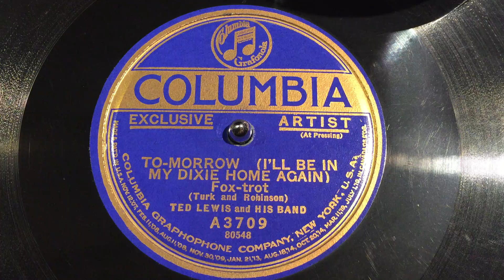TO-MORROW - TED LEWIS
TED LEWIS and HIS BAND
9 / 15 / 1922
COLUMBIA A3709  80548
HMV102　関西蓄音機倶楽部